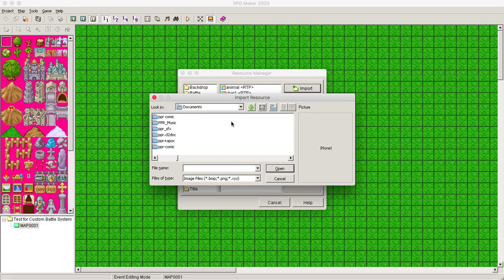how to import custom sprites in rpg maker 03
the flashing parts in the preview of the imported file will be transparent when you use them in the game. click on the image to select which color is transparent